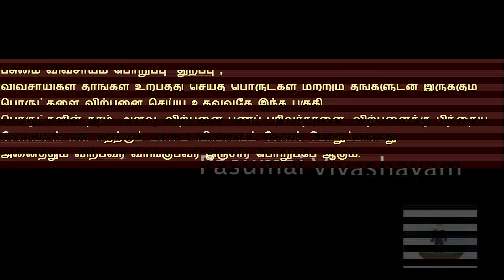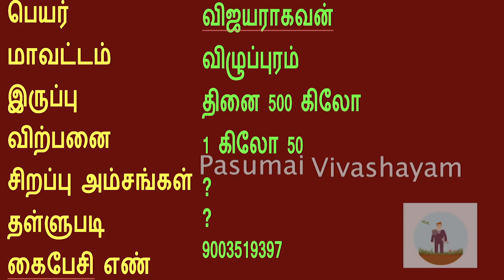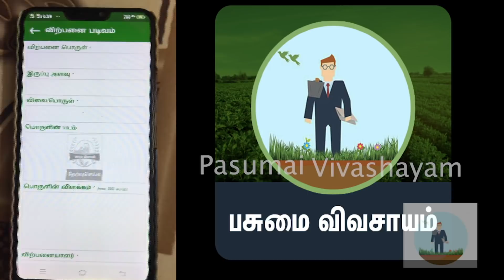பலவகையான சிறுதானியங்கள் விற்பனை செய்பவர்கள் விவரங்கள்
இவையெல்லாம் விற்பனைக்கு எள் 2  குவிண்டால் ,ராகி 500 கிலோ , கம்பு 70 குவிண்டால் ,வரகு 8குவிண்டால் ,காராமணி 200 கிலோ ,மொச்சை 3குவிண்டால் ,தட்டை பயிறு 200 கிலோ ,கொள்ளு 200 கிலோ ,பச்சை நிலக்கடலை 1 டன் ,
 மேலும் பல உள்ளன